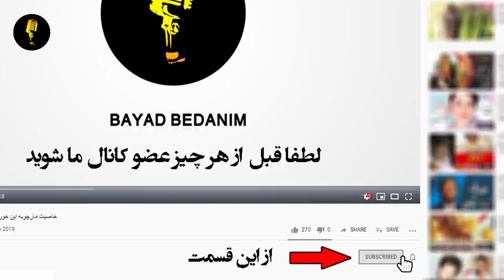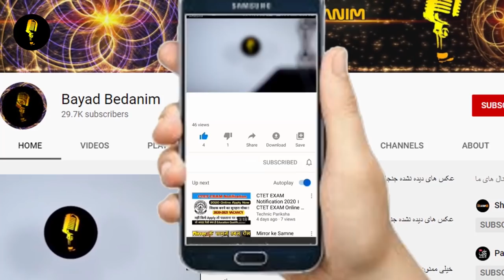ماجرای جنجالی ازدواج علیرضا خمسه با همسر جوانش+بیوگرافی